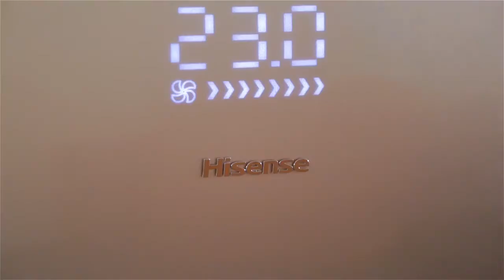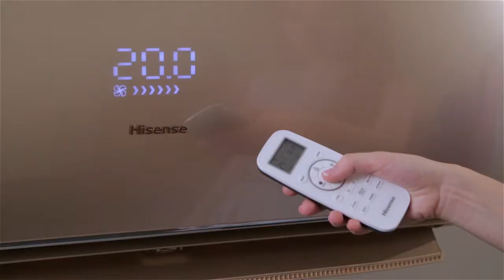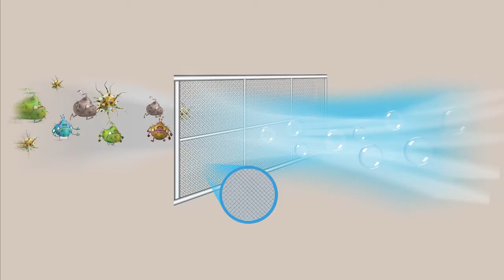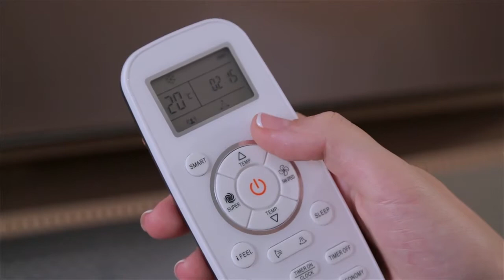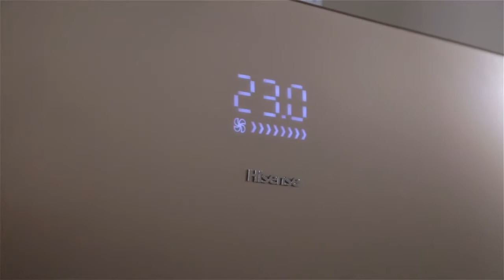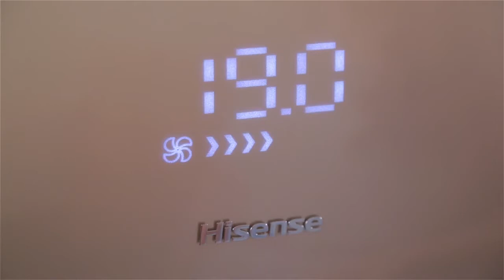Обзор кондиционера Hisense серии Premium SLIM Design Super DC Inverter